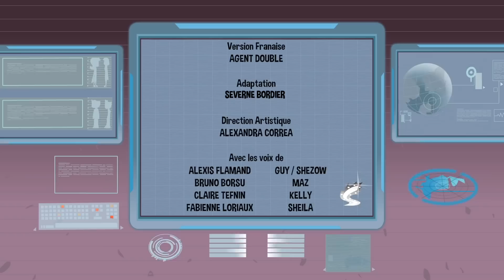SheZow en Francais | 118 | Le Pigeon (HD)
Shezow doit se battre contre un nouvel adversaire le Pigeon. Maz est là pour l’assister sauf que son déguisement ressuscite la fibre paternelle du volatile.

Lorsque la famille Hamdon a décidé d’emménager dans la maison de sa grande tante Agnès, Guy, 12 ans, ne s’attendait pas à ce que sa vie soit bouleversée ! En fouillant dans sa nouvelle maison, il découvre une bague magique : celui ou celle qui la possède se transforme en SheZow, une super-héroïne dotée de pouvoir surpuissants !

La grande tante Agnès était SheZow dans sa jeunesse. La bague est donc faite pour une femme : SheZow est une héroine, pas un héros… Dès que le jeune garçon voudra se transformer en superhéros, il devra donc porter un costume de fille !

Ces super-pouvoirs vont permettre à Guy, aidé de sa sœur Kelly et son meilleur ami Maz, de protéger la ville de Megadale contre les plans machiavéliques des criminels ! Il devra également faire face aux critiques de son père, qui, en bon officier, n’aime pas que SheZow fasse le travail de la police !